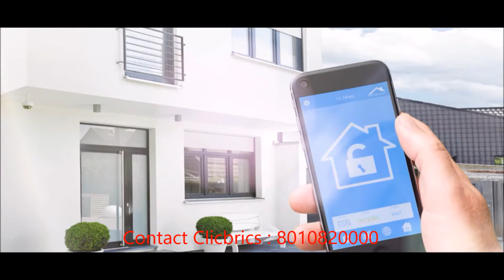Godrej Golf Link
Presenting the most exquisite golf views, that can be enjoyed from every corner. Fully-furnished* plush homes that give you a sense of an extravagant lifestyle. A resplendent sky lounge with a roof top restaurant and gymnasium. Come, make these luxurious suites your home, and soak in breathtaking views every single day at Godrej Golf Links.

Powered By : Clicbrics